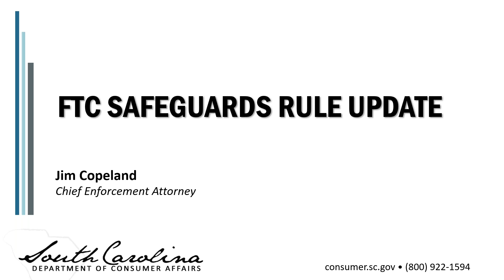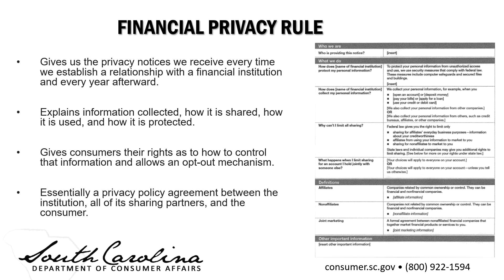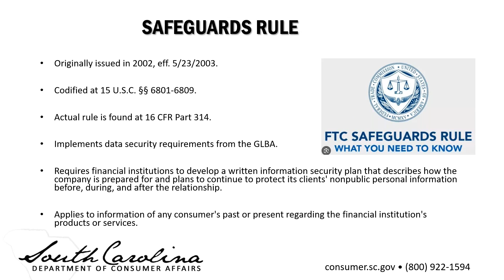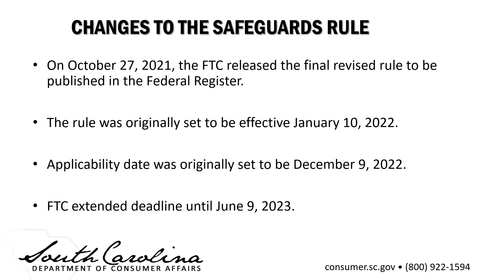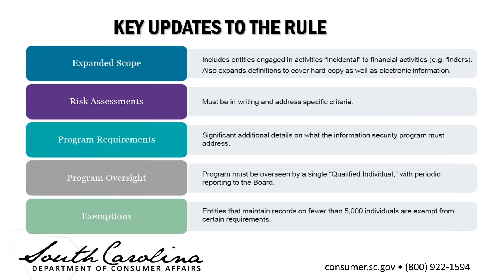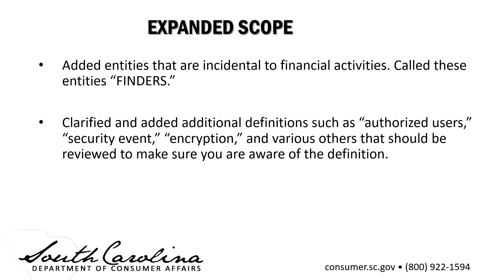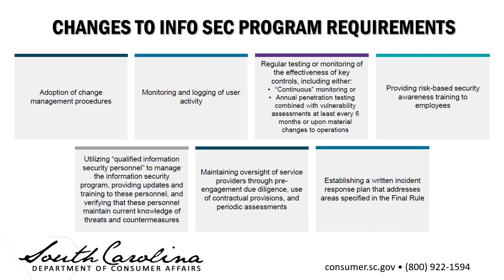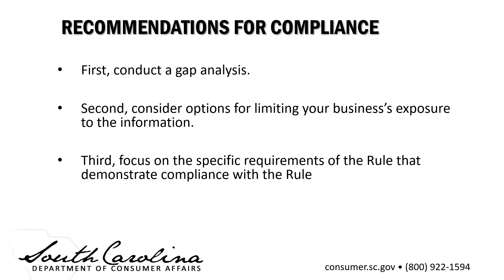FTC Safeguards Rule Updates for Businesses (April 2024)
Financial institutions are required to put data security measures in place to protect their customers’ financial information.
This webinar recorded hosted by the South Carolina Department of Consumer Affairs on April 12, 2024 discusses updates to the Federal Trade Commission's Safeguards Rule.

This presentation is not meant to serve as a substitute for reading the various laws discussed, requesting a legal opinion from the appropriate authority, or seeking legal counsel. The presentation merely serves as an introduction and overview to the subject matter.

SCDCA resources can be accessed by going to consumer.sc.gov